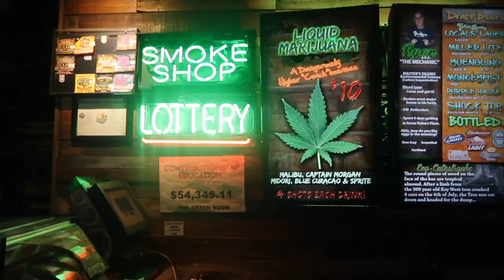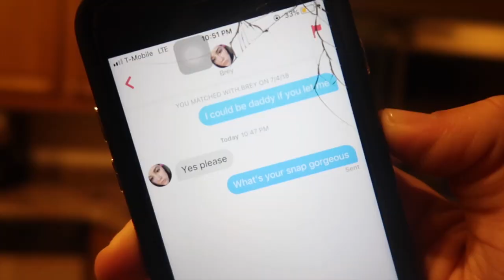Keys Trip Part 1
The homies and I packed our bags and took a RV down to Key West for a week. We experienced some of the craziest shit down there that literally felt unreal. Like always we gained a shit ton of memories that we'll have for a lifetime, and shared some of the funniest moments. This is part 1 of our trip which shows us getting down there and settling in. Keys part 2 will be up soon. Live for the moment! Stay Youth...